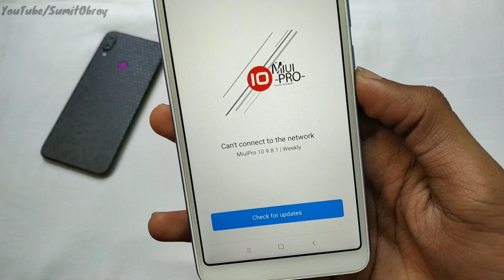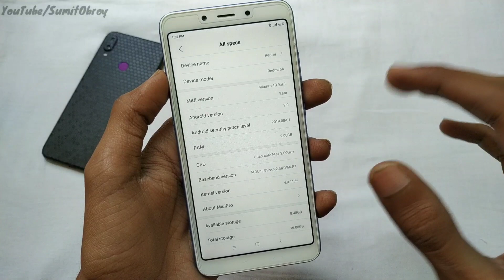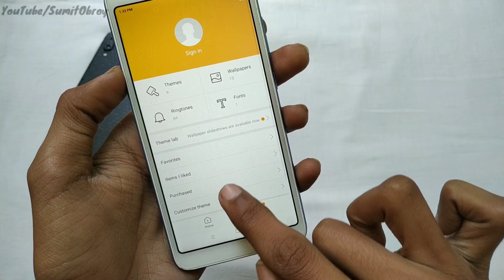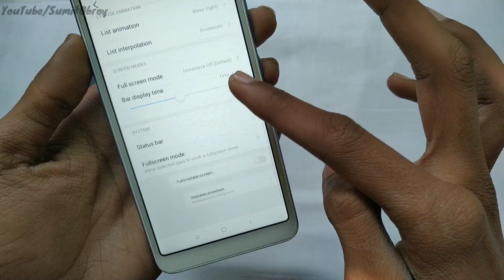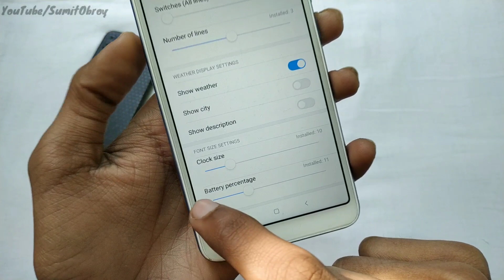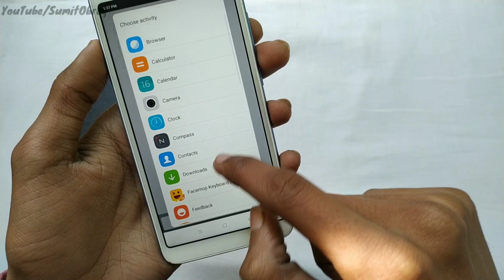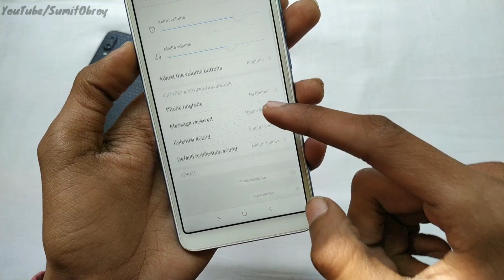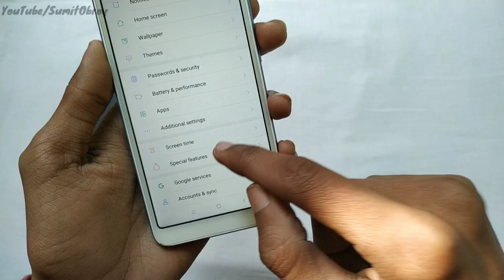MIUI Pro Rom For Redmi 6A & Redmi 6 | Premium Features | No Any Bugs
Redmi 6 :-